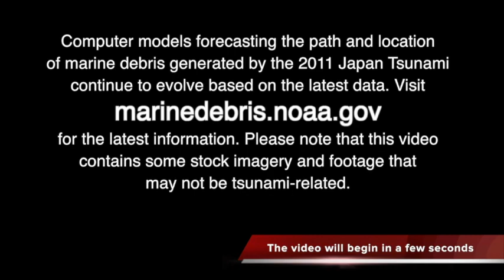Tsunami Aftermath: Marine Debris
Debris from the tsunami that devastated Japan in March 2011 could reach the United States as early as this winter, according to predictions by NOAA scientists. However, they warn there is still a large amount of uncertainty over exactly what is still floating, where it's located, where it will go, and when it will arrive. Responders now have a challenging, if not impossible situation on their hands: How do you deal with debris that could now impact U.S. shores, but is difficult to find?